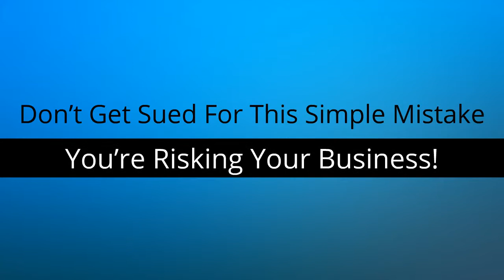Tunes Pack 2 Music Review - 985 Pro Quality Licensed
If you create videos, training, presentations, etc., you need background music. Where are you getting it from? Some download site? Ripping a track from one of your old CDs? iTunes?

If you do that, you're asking for trouble. You need background tracks that are legally licensed to you. Otherwise, you're breaking copyright laws.

Unfortunately, pro quality music tracks can be expensive, plus buying them one-by-one is a big waste of time.

Until now. Now, there's Tunes Pack 2.

Tunes Pack 2 is a massive collection of 985 professional quality music tracks in MP3 format, perfect for video production, product creation, apps, games, presentations, live productions, even hold music for your phone. Every track is 100% legally licensed for you to use for your projects, whatever they may be!
Tunes Pack 2 contains every type of music you could ever need, from blues to country, rock to techno, samba to dubstep, jazz to orchestra, driving drum beats to soothing natural sounds, all in varying lengths and styles. You'll practically never run out of music for your projects!

Remember, the tracks you'll get in Tunes Pack 2 are totally legal. No more copyright violations to worry about, these come directly from the source, so you can trust that they're safe.

And you don't need to pay the $8-$30 most sites charge per track for single use. The Tunes Pack 2 collection is priced at pennies per track, and you have unlimited use for your own projects. Need developer rights to use them for your client projects? Those are available for a cheap upgrade.

Tunes Pack 2 is something you shouldn't miss out on. Grab your license now while they're at the lowest price possible!